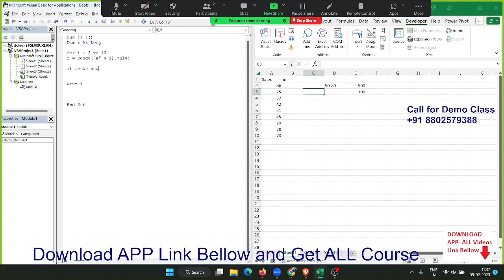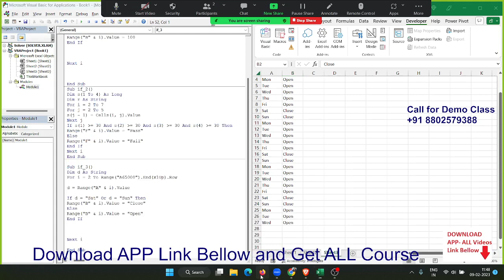Excel VBA Macros Course in Hindi